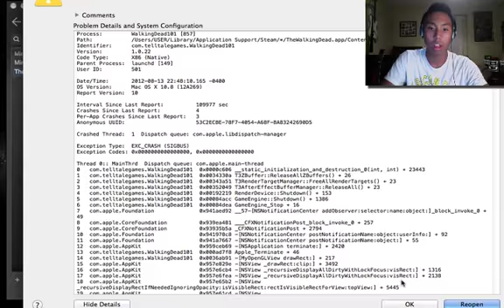Let's Play: The Walking Dead Ep.1 (Part 1) - I WANNA PLAY!